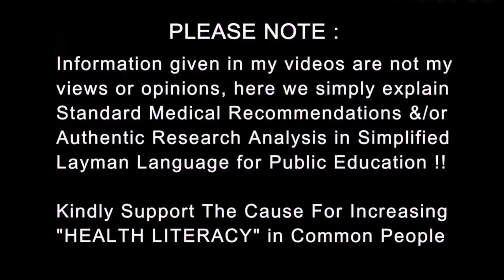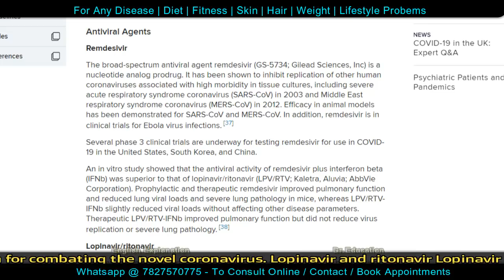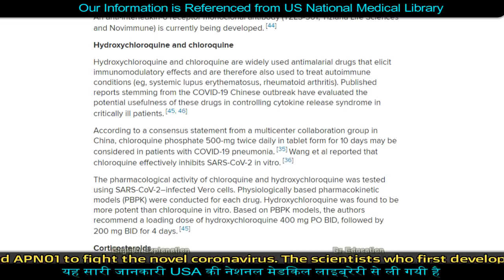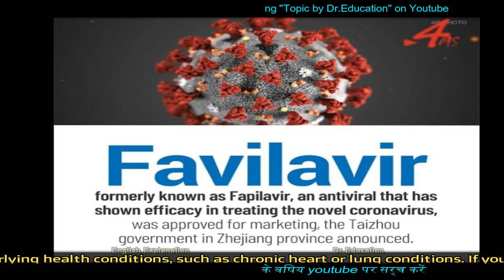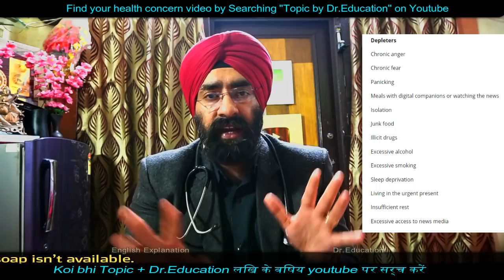Truth about Confirmed Cure of Virus | HIV & Malaria Medicines | Mild to Severe Cases | Dr.Education